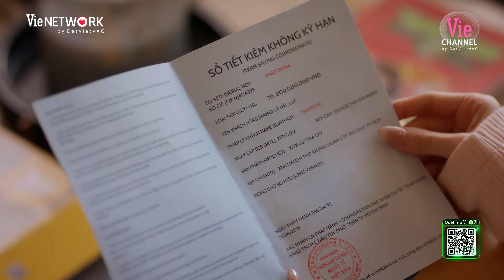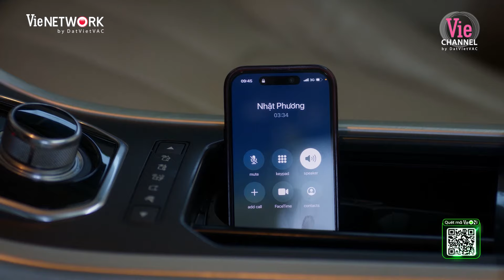YÊU TRƯỚC NGÀY CƯỚI | Minh Anh buông bỏ mối tình 10 năm, gặp lại Huy Hoàng trả lại tất cả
Đón xem trọn bộ YÊU TRƯỚC NGÀY CƯỚI lúc 20h Thứ 6 - Thứ 7 hàng tuần, từ ngày 10/11/2023 trên siêu ứng dụng giải trí VieON